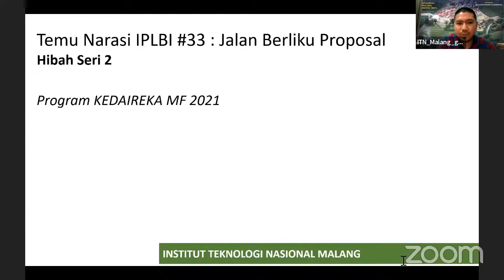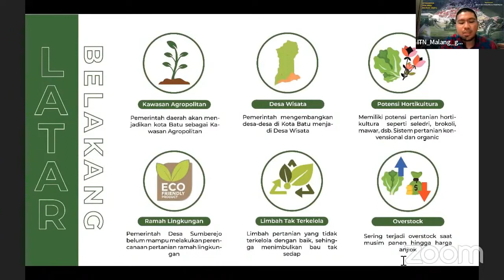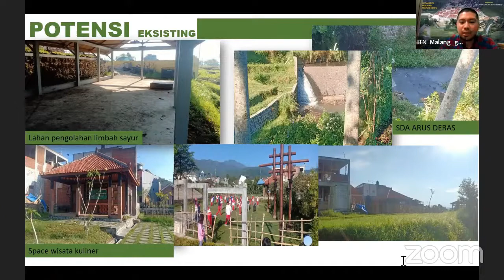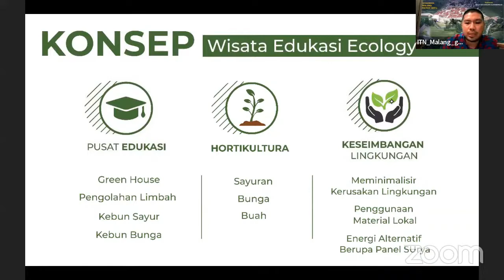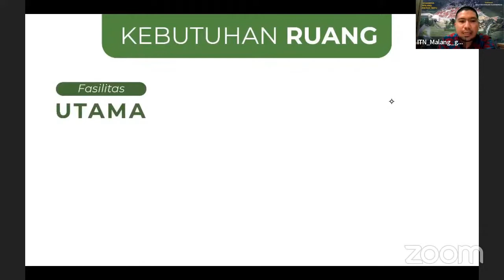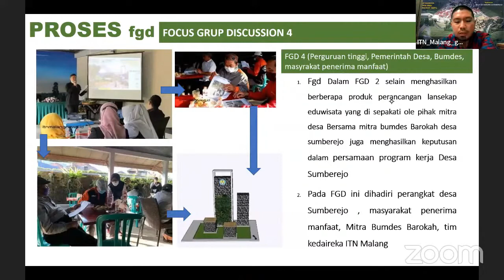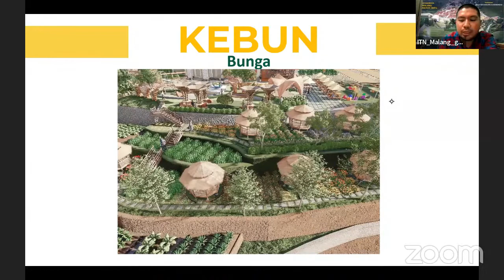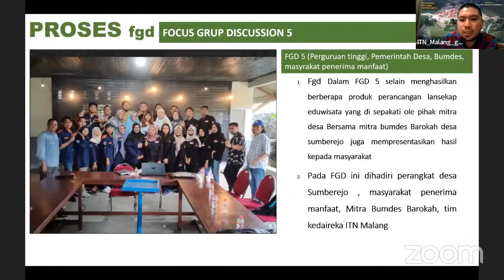Proposal Kedaireka: Pengolahan Limbah Pertanian - Ghoustanjiwani. Temu Narasi IPLBI 33